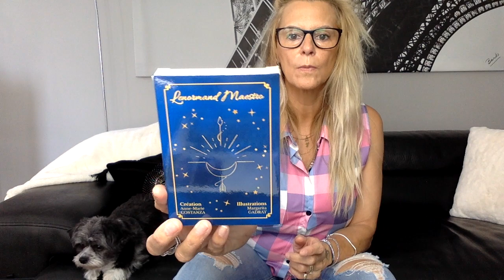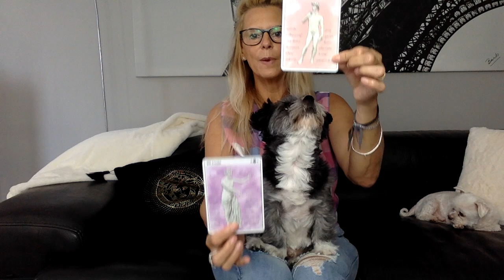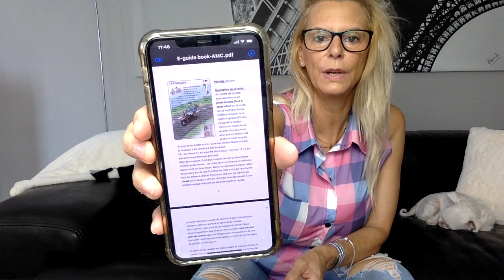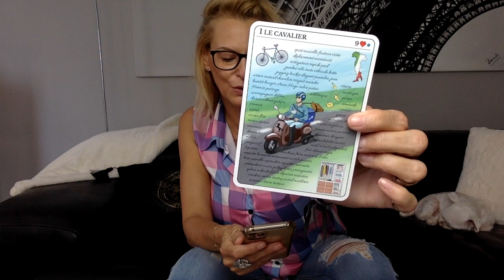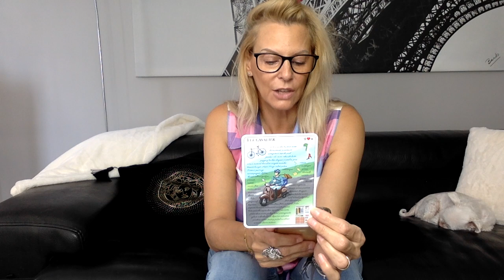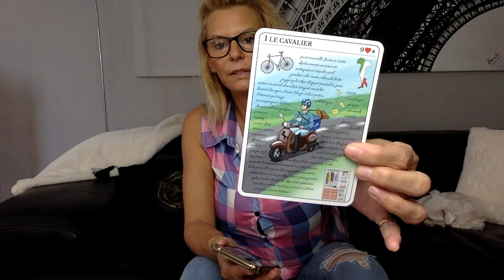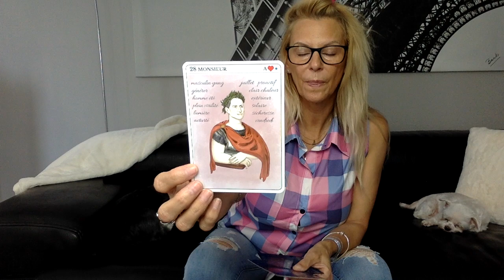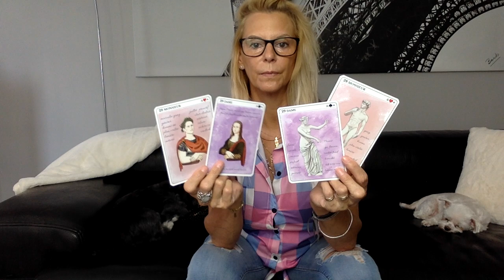🔮 LENORMAND MAESTRO 🔮review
🔮 LENORMAND MAESTRO 🔮 :
d'Anne-Marie Christine COSTANZA et illustré par Margarita GADRAT

Vous pouvez suivre, contacter ou commander ce PETIT LENORMAND MAESTRO :
- Facebook, sur la page boutique : "LENORMAND MAESTRO"

🙏🏽Je remercie encore Anna pour sa gentillesse 💞 et je lui souhaite un long chemin de bonheur et de récompense sur cette nouvelle voie 🍀🕊🪄✨.